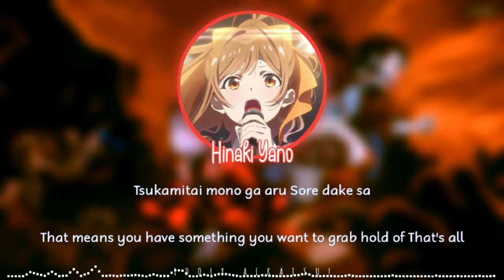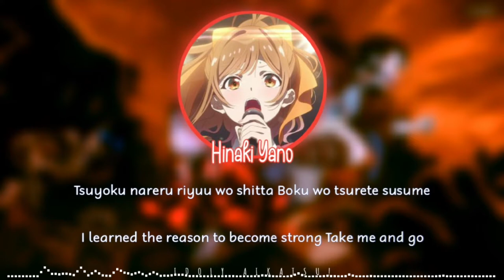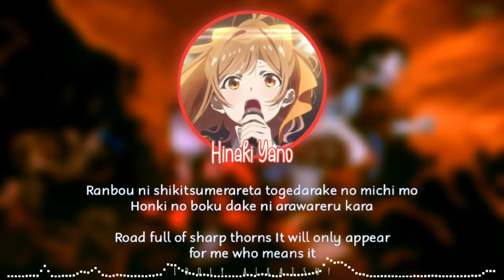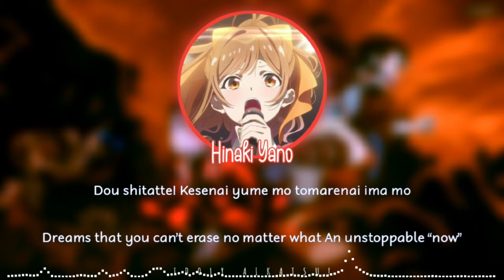【セレプロ】Hinaki Yano『Gurenge』FULL Lyrics ROM/ENG【DUSTY FRUITS CLUB】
✨Song: Pretender
✨Original: LiSA - Demon Slayer: Kimetsu no Yaiba OP
✨Artist(s): Hinaki Yano (CV of Suzune Miyama in SELECTION PROJECT, Yu Takasaki in Love Live! Nijigasaki High School Idol Club, S.A.M in Cannon Busters, Momoe Sawaki in Wonder Egg Priority, Kitasan Black in Uma Musume Pretty Derby, Hinata Hasumi in BATON=RELAY)